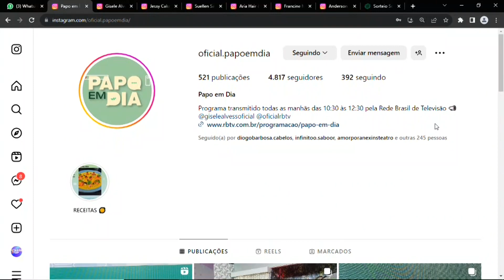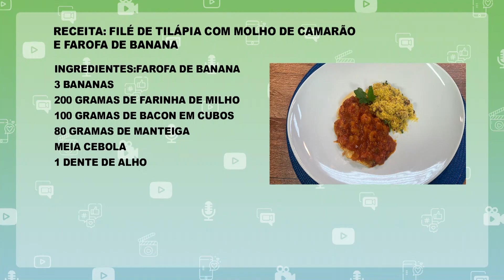PAPO EM DIA 03 10 23 BL2